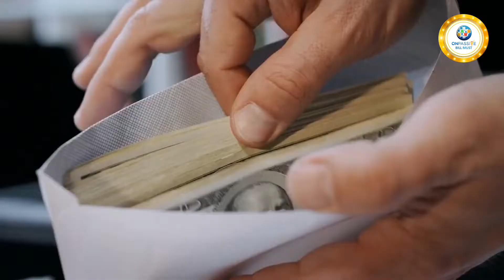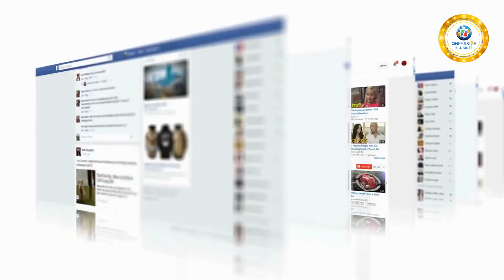ONPASSIVE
A worldwide change in internet marketing to help everyday people earn a residual income, which is 100% done by AI technology.

Want a business built for you to create wealth for you and your family then take a closer look.

If you would like to find out how ONPASSIVE can help you or your business or leave your name and email with the interest of being a customer or reseller email us at

and get back to us for more info.